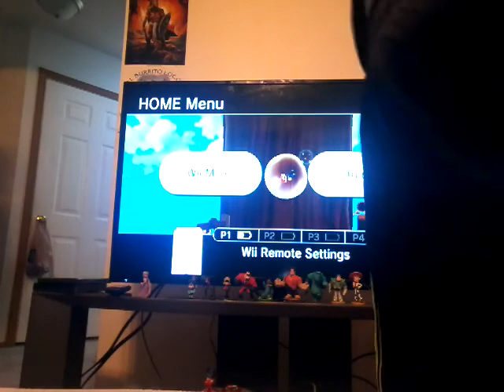Super Mario Galaxy ep 6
In this episode, We finish the engine room and unlock the Garden. Enjoy it my peoples!!

P.s. don't forget to masturbate